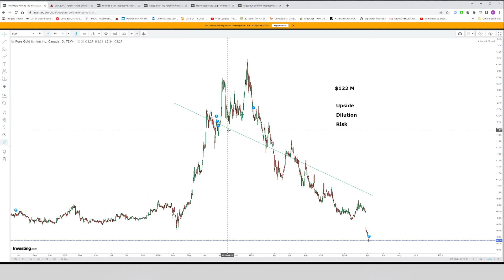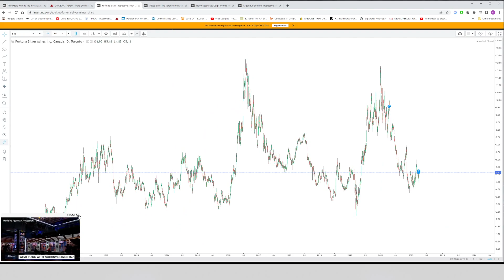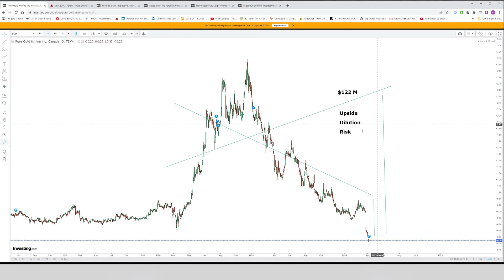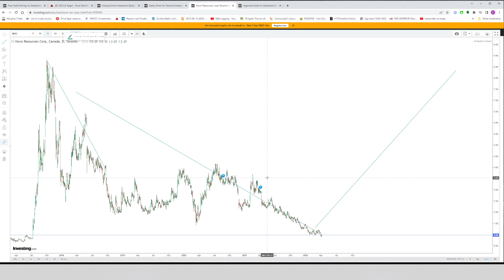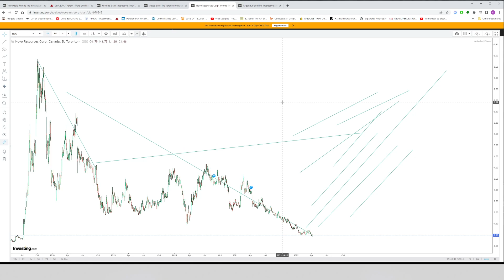Investing in Turnaround Cases: Pure Gold, Fortuna, Gatos and Novo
Discussing how I think about turn around cases and why they can be very deceptive for a contrarian/value investor.

TIMESTAMP
0:00 Investing theory and Pure Gold Mining
13:13 Fortuna Silver
15:52 Gatos Silver
22:18 Novo Resources

Gold Silver Mining Not investing advice.